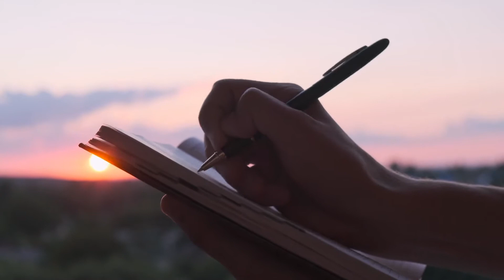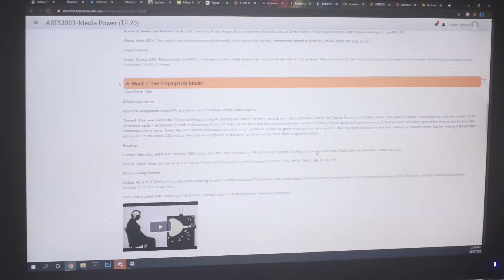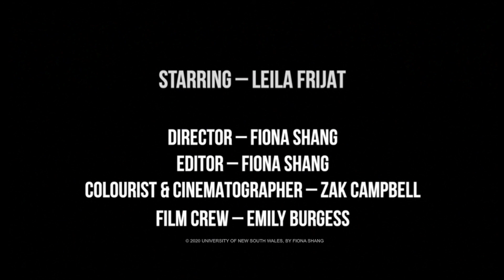LEILA - The Unravel | UNSW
The effects of COVID-19 have shone a unique light upon existing issues of accessibility within society. As a design student, Leila Frijat offers her perspective on the pandemic and how these concerns relate to her own work. While her expectations of 2020 have not panned out exactly as she anticipated, Leila discusses how she has adapted to the changing circumstances to continue her honours project, while maintaining her core design principles.

This video is part of a documentary series The Unravel; which looks at the ways that COVID-19 has impacted UNSW students. Through their personal stories we see the different ways these students are dealing with this crisis and how it has impacted their lives not only now but into the future.

The Unravel production team: Emily Burgess, Fiona Shang, Sienna Li, Kate Alderton, Aseel Abdel Khaleq and Zachary Campbell.
Mentor: Roxie Vuong.

This project took place during T2 2020. It was a joint collaboration between the Faculty of Arts and Social Sciences and Art & Design, supported by WIL Central.